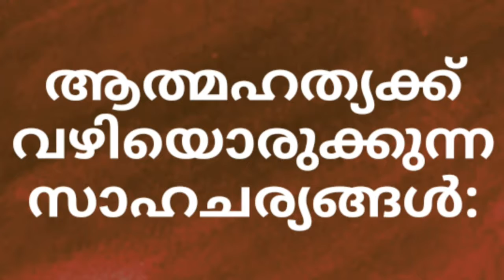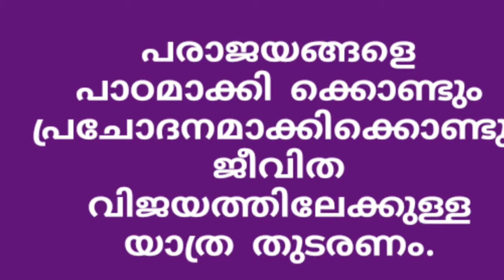ആത്മഹത്യ എന്തുകൊണ്ട്?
Dr.V. Sunilraj is a popular psychologlist,
National Trainer,
Motivational Speaker,
N.L.P Trainer,
MemoryTrainer &
Specialist in Psycho-behavioural Therapy, Hypnotherapy &
Cognitive Behavioural Therapy (CBT).
He conducts lacks of
Seminar for
Teachers,
Parents, students &
Buisines Executives inside and outside India.